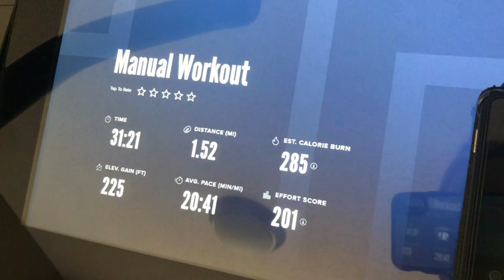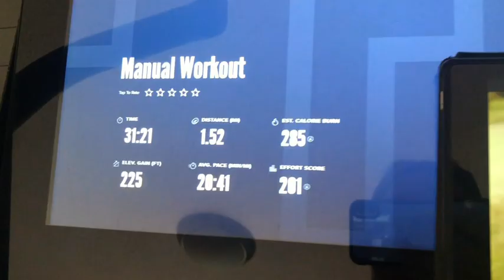Keto Meatloaf Recipe | Collagen Drink Recipe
It’s Day 10 of the Clean Keto 30 challenge!

Lots of great recipes to share today, got some sunshine + did some retail therapy! So so good!

Sriracha Bourbon Meatloaf Recipe: RecTec Grills

Collage Drink Recipe:
2 scoops collagen
1 can sparkling water
1 put sugar free drink mix
ice
water

New here? Hi! My name is Renee, and I’m a sahm from Wisconsin on keto weight loss journey. Welcome to my life! I'm so glad you're here.

I love to share about healthy keto eats, and share about my health journey with MS, motherhood, weight loss, natural health and more!